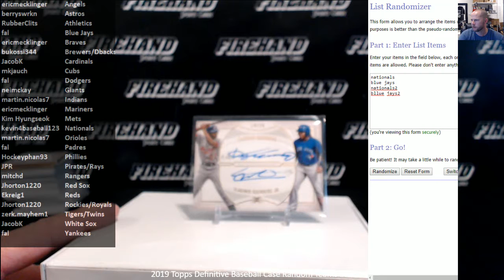Vlad/Vlad Jr Random ~ 2019 Topps Definitive Baseball Case Random Teams #13